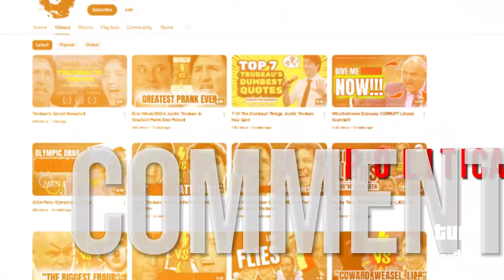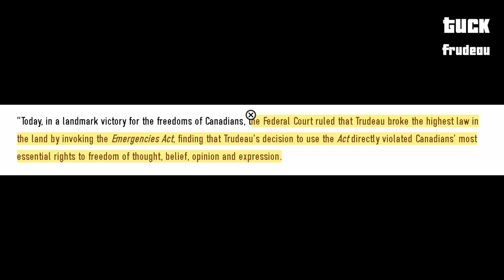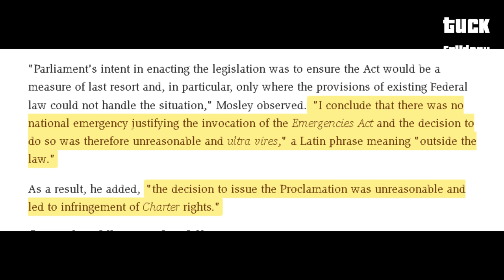CORRUPT Trudeau Liberals Are Running Scared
With hundreds of millions of dollars handed out to Trudeau's circle of corrupt MP's the RCMP NEEDS to put an end to this. The conservatives are doing what they can, it's now up to the RCMP to do the right thing and investigate these allegations.